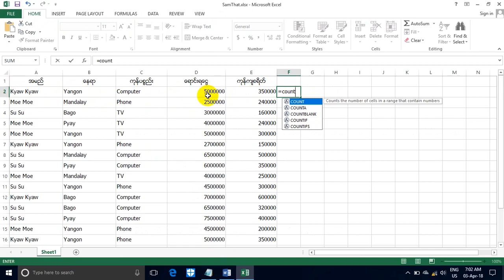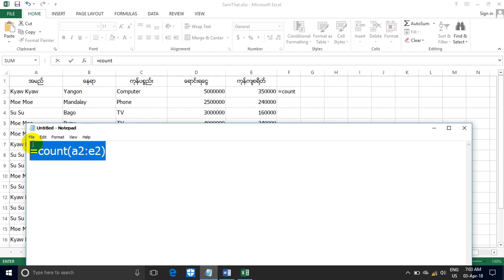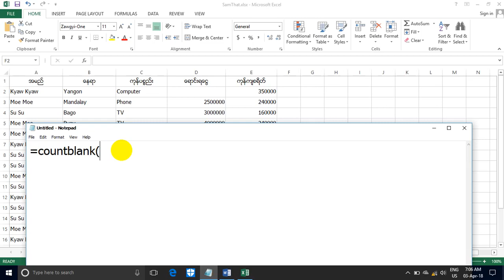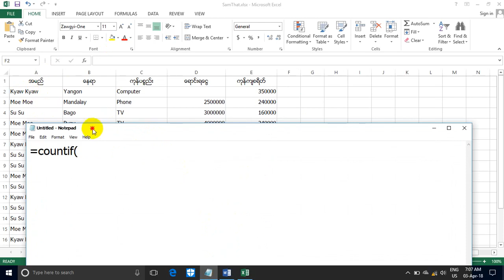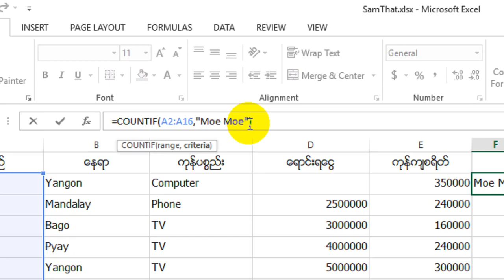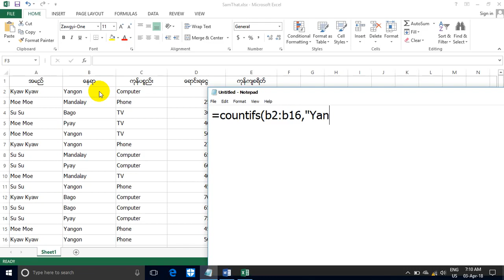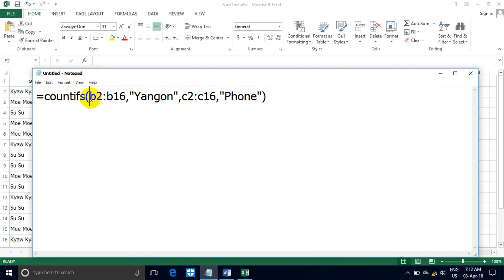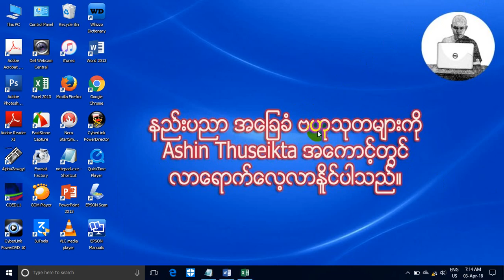Ashin Thuseikta Microsoft Excel သင္ခန္းစာ 9